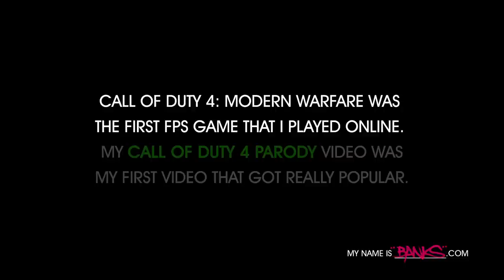SONG: Fall Of The Opposing Force (Extended Version) FREE DOWNLOAD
This song was used in "Call of Duty Modern Warfare Live Action Parody" as seen here:

This song won't be free for long, so download it for free while you can!